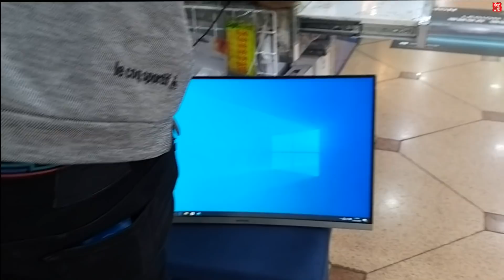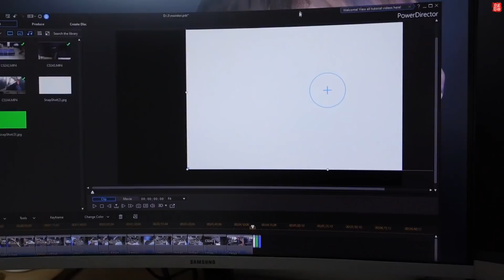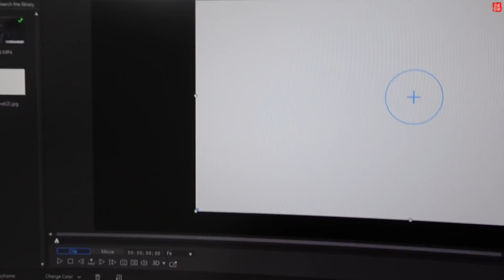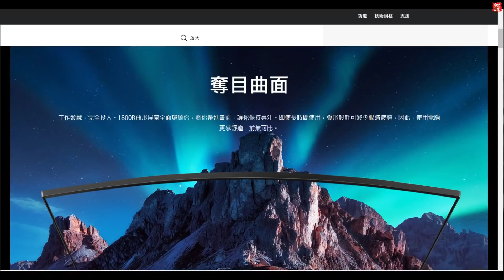Samsung 27吋 1800R FHD 曲面顯示器 LC27R500FHCXXK 評測